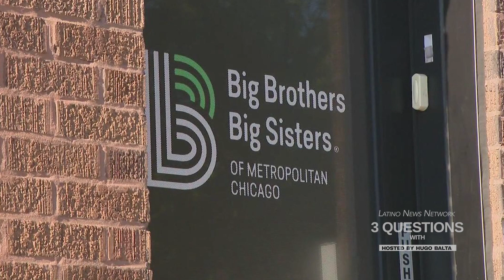The Table On Air - Living From Our Roots: Just Logan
For Episode 6, Season 2 of ‘The Table On Air’, our host is joined by Derrick "Just Logan" Chambers, an Grammy-Award winning songwriter and musician.

 The Chicago native shares more with our host, Darius Caffey, about what his artistic journey has been like, what it's meant working with artists such as John Legend and Jennifer Hudson, and how he's used the culture of his family to dive more into his creative bag.

To find more information and support ‘The Table On Air’, please

- Guest: Just Logan (@sincerelylogan_)
- Host: Darius Caffey (@dcaffgotem)
- Chicago Access Network Television (@cantvchicago)
- The Closet Unlocked (@closetunlockd)